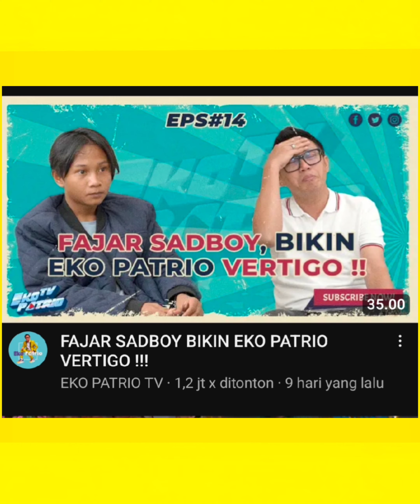fajar sadboy dinonton 1 juta lebih di YouTube @akunpro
fajar sad boy , denny cagur yang paling tua siapa .. ⁉️ ‎@akunpro

Fajar Sadboy Kecewa Perjuangan Terakhirnya Sia Sia | BROWNIS (23/12/22)
Yang Paling Tua Dari 4 Bersaudara Bapak Saya...(Fajar Sadboy),
Joget Nangis versi Fajar SadBoy‼️🤣,

Suara Hati Fajar Sadboy | MLI PODCAST,
MANTAN FAJAR SADBOY -  MINTA BALIKAN SETELAH TAMPIL DI TV!!,
FAJAR SADBOY BIKIN EKO PATRIO VERTIGO !!!,MAKE OVER AYYA PACAR FAJAR SADBOY !! DEMI APAPUN CANTIK BANGET,FAJAR SADBOY: "PERCUMA CANTIK KALAU B*BIR SCTV, SATU UNTUK SEMUA!!",DI TENGAH PODCAST BERDUA, FAJAR SADBOY MALAH KESURUPAN!!,Fajar Sadboy Disamperin Mantan Lagi Setelah Viral | PAGI PAGI AMBYAR (29/12/22) P2,FAJAR SADBOY CERDAS. Dari Mana Kecerdasan Linguistiknya?,Kisah Cinta Rumit Ayya Dan Fajar Sadboy | KETAWA ITU BERKAH

Host Dahsyat yang seru, lucu banget bikin ngakak, , vlog Denny Cagur, deny cagur rumahnya bagus, cerita motivasi Denny Cagur, fajar sadboy, sadboy,ekopatrio,  sadboy, fajarsadboy, viral,

fajarlabatjo, topart2 to part 2, fajar sadboy, fajar kata kata Fajar sadboy,

fajar SADBOY bikin ngakak Enzy,

inwqz baruada . meninggalkan dunia hari ini